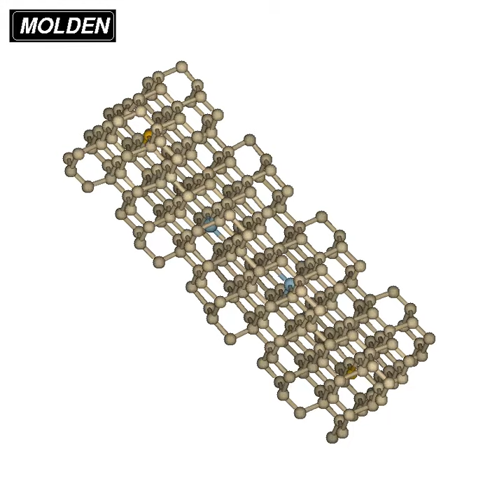p/n doped bulk silicon at 300 K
VASP model of p/n doped bulk silicon at 300 K